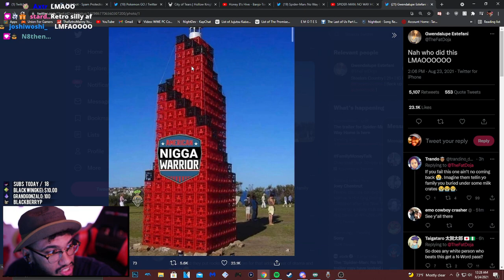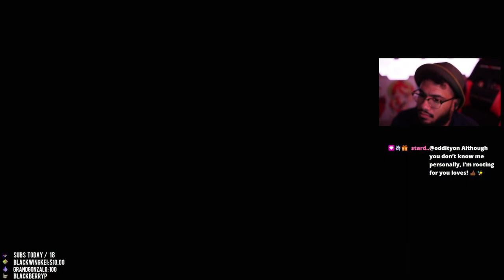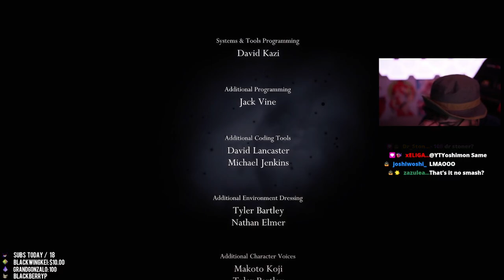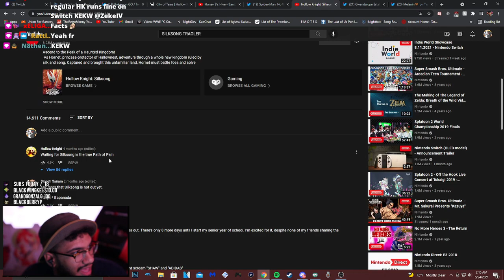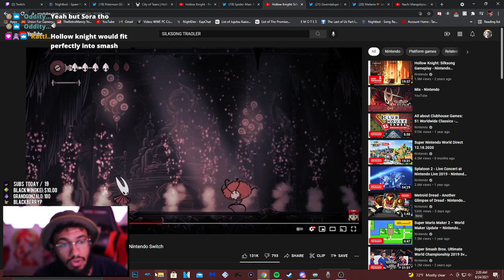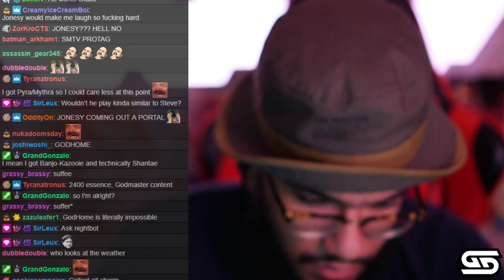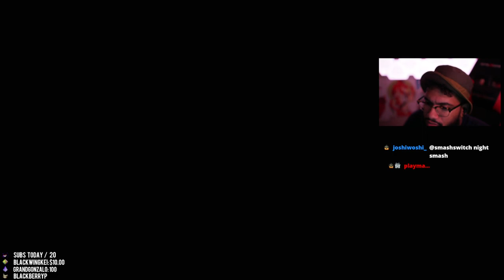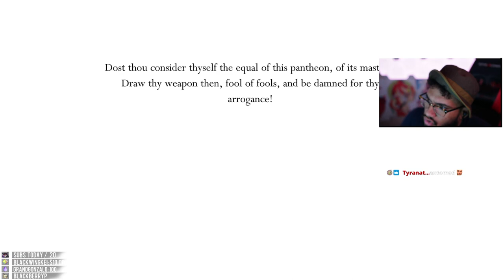[08/23/21] Retro plays Hollow Knight PART 9